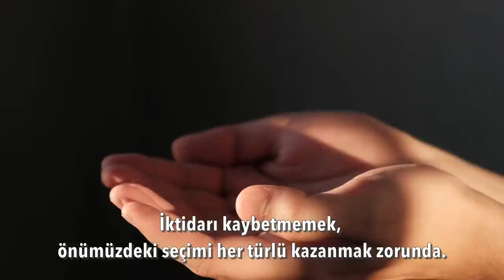Saray'ın manyakça kullanacağı araçlar..! | Tarık Toros | Analiz | 23 Aralık 2021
23 Aralık 2021
Analiz

• Neyin halayı bu..?
• Süper baskın seçim ihtimali..
• Dövize endeksli mevduat, ne demek?
• Moral üstünlüğü kimde..?
• Saray'ın manyakça kullanacağı araçlar..
• Vatandaş Erdoğan'da ne görüyor?
• Göle çalınan maya..!